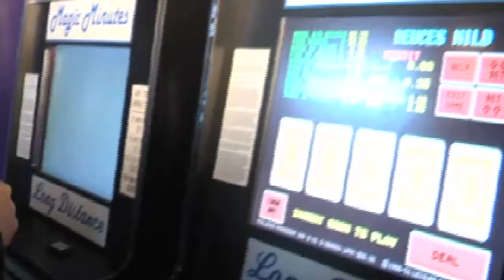Gambling machine bust a win for RSCD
The Richland County Sheriff's Department is cracking down on gambling machines, and spent Thursday night following up on CrimeStopper tips.